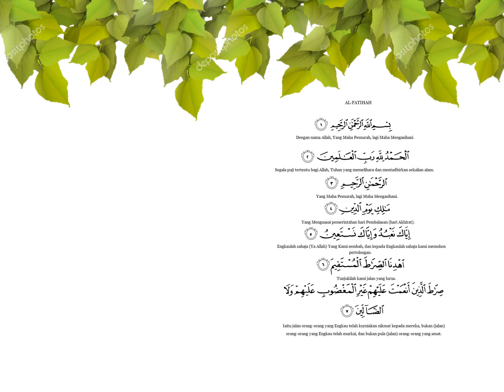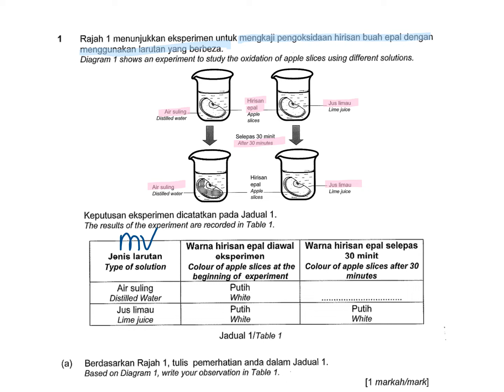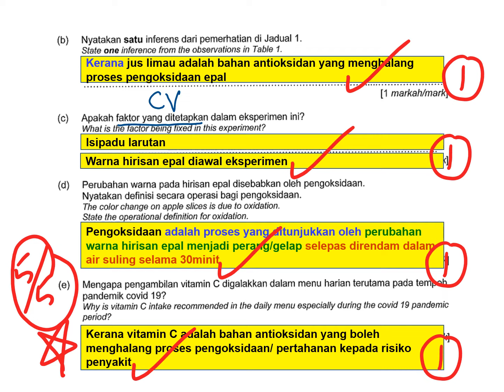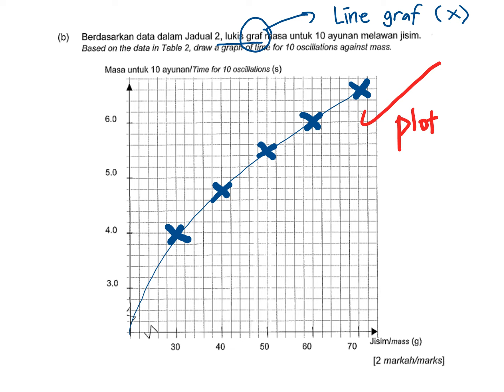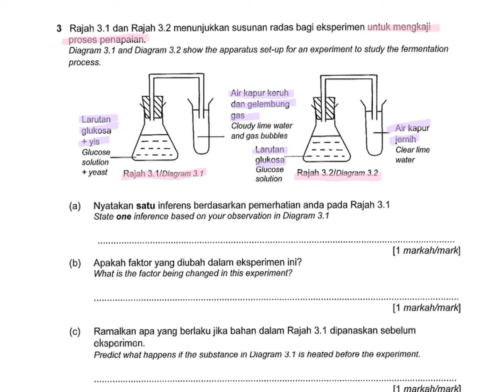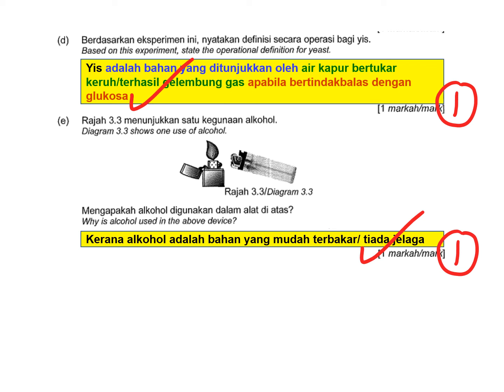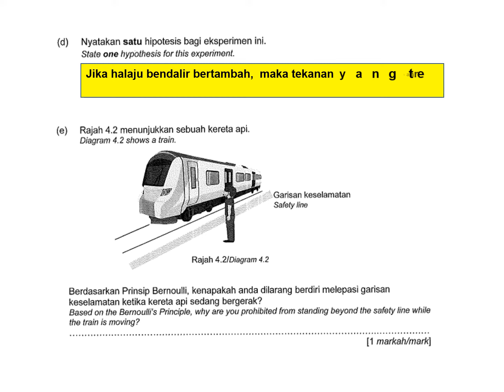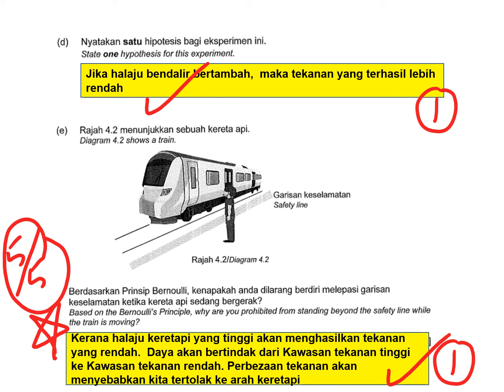E-CLASS BEDAH SOALAN BAHAGIAN A (SAINS K2 PEPERIKSAAN PERCUBAAN SPM NEGERI TERENGGANU 2021)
Sains SPM KSSM 2021

I hope you like this video dan faham tajuk ini dengan baik ;)

SCIENCE IS EASY
TargetA+ForScienceSPM ^^